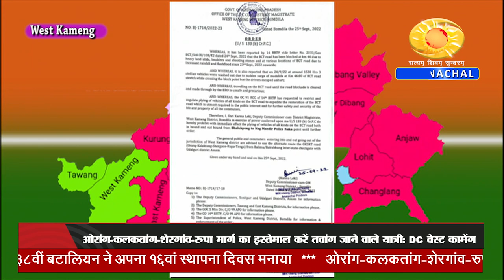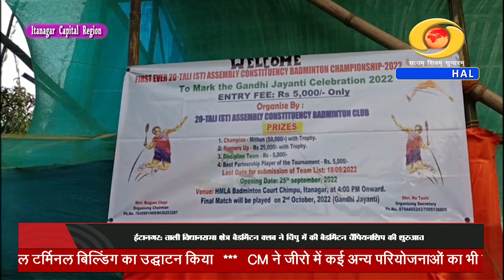Arunachal Samachar (26-09-22)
Karnataka President Dussehra Festival

Lower Subansiri CM Ziro Visit

Imphal Tezu Flight Service

ICR Governor Presents Citation